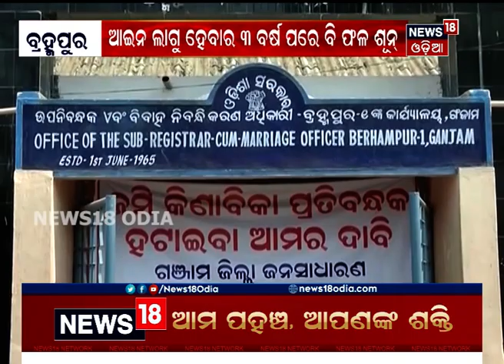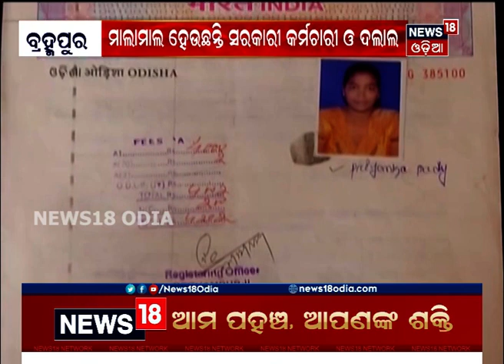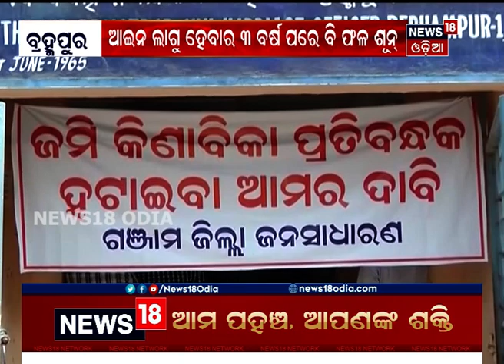6 PM Bulletin: Mahanagar | 18.08.2019 | News 18 Odia